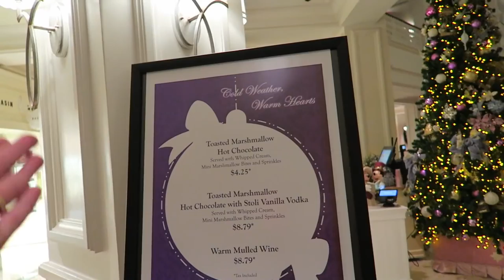Another Night at the Magic Kingdom! | Rides & Fireworks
Hurray! We are back at the Magic Kingdom! We pop into the park for some of our favorites: Splash Mountain, Happily Ever After, and the People Mover. It's good to be home!